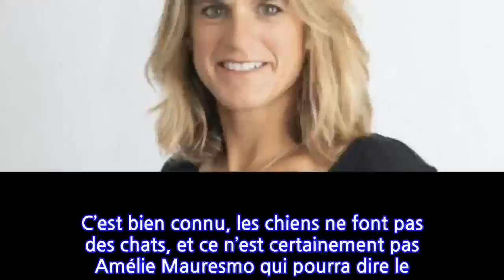PHOTO Amélie Mauresmo fière de sa fille : Ayla est bien partie pour prendre sa relève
C’est bien connu, les chiens ne font pas des chats, et ce n’est certainement pas Amélie Mauresmo qui pourra dire le contraire. En effet ce lundi 7 juin sur Instagram, elle a publié une photographie présentant sa fille Ayla hypnotisée par un match de tennis du tournoi de Roland Garros. La relève semble être assurée !Amélie Mauresmo est sans nul doute l’une des plus grandes sportives de l’Hexagone. En près de quinze ans de carrière, elle a réussi à s’imposer comme l’une des meilleures joueuses de tennis au monde. Après avoir été sacrée championne du monde junior en 1996, elle fait ses grands débuts sur le circuit professionnel deux ans plus tard. Après avoir atteint la finale de l’Open d’Australie en 1999, elle poursuit sa fulgurante ascension dans les tournois du Grand Chelem, titillant les meilleures joueuses du circuit jusqu’en 2006. Cette année là, Amélie Mauresmo s’impose face à la redoutable Justine Henin en finale de l’Open d’Australie et de Wimbledon. Elle devient ainsi numéro une mondiale, titre qu’elle défendra corps et âme pendant trente-quatre semaines.Malheureusement pour elle, le rythme des années suivantes se révèle plus difficile à tenir. Après une année 2009 pleine de déceptions, elle décide d’annoncer la fin de sa carrière et se reconvertie brillamment en consultante pour France Télévisions. Mais l’appel des courts est bien trop fort et la voilà qui est nommée capitaine de l’équipe de France de Fed Cup en juillet 2012 avec laquelle elle atteindra la finale de la compétition en 2016. Deux ans plus tard, elle succède à son idole Yannick Noah au poste de capitaine de l’équipe de France de Coupe Davis, devenant ainsi la première femme nommée à ce poste. Elle renonce cependant à ce titre afin de devenir l’entraîneuse de Lucas Pouille jusque’à la fin de leur collaboration en octobre 2020. Désormais libre de tout engagement sportif, la championne commente certains matchs de Roland Garros diffusé sur Prime Video. Le reste du temps, elle profite pleinement de ses deux enfants : Aaron, né le 16 août 2015 et Ayla, née le 20 avril 2017.La petite dernière semble par ailleurs bien partie pour prendre la relève de sa maman. Sur Instagram, Amélie Mauresmo a en effet publié une photo de sa fille devant la télévision en train de regarder le tournoi de Roland Garros : « Vous croyez qu’elle va être inspirée ? C’est devant la TV que j’ai pris le virus… » écrit-elle en légende, en prenant soin de taguer Yannick Noah, celui qui lui aura donné le virus de la balle jaune. Peut-être que la petite Ayla succédera ainsi à Mary Pierce en devenant la première française à gagner Roland Garros depuis 2000. Seul l’avenir nous le dira !